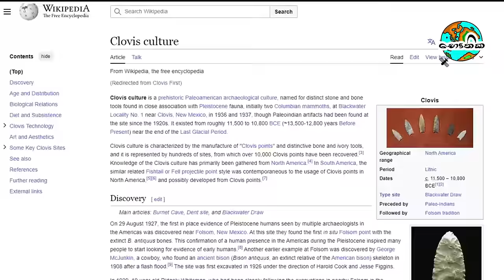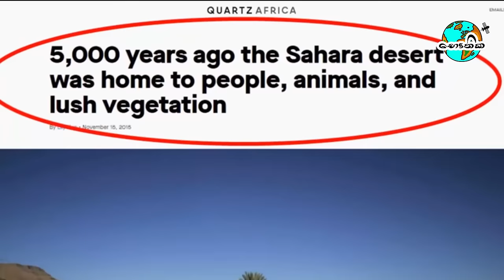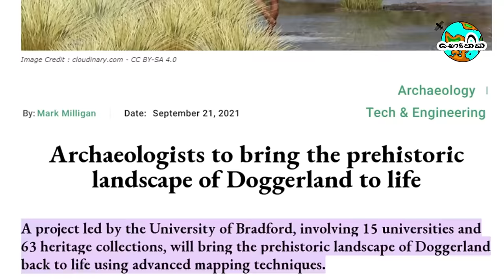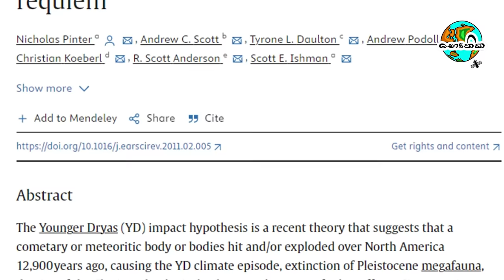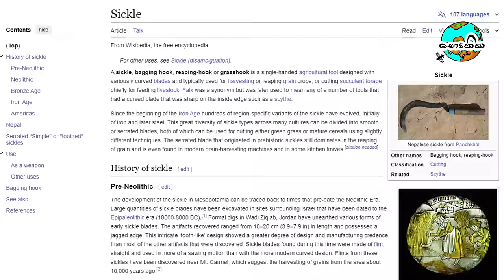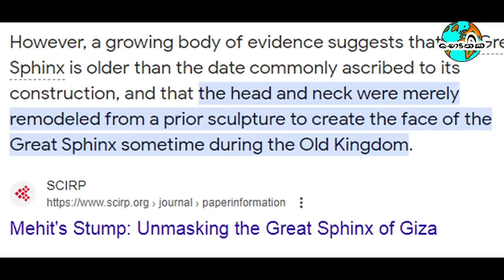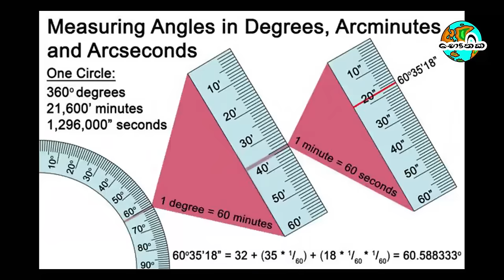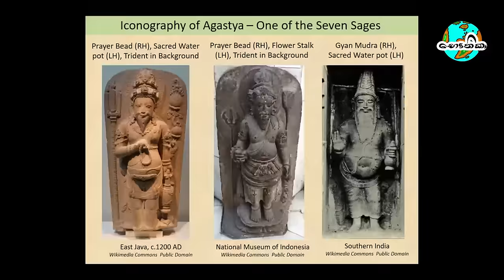හිම යුගයට කලින් පැවතුන නැතිවුන ශිෂ්ටාචාරවල සාධක | Evidence of Pre Ice Age Lost Civilizations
තවත් videos නරඹන්න:
නැතිවෙලා ගිය ශිෂ්ටාචාර කියන මාතෘකාව හරියට කලු කුහරයක් වගේ. ඔවුන් ගැන ඉතුරු වෙලා තියෙන්නෙ සුලු සාදක ප්‍රමාණයක් විතරයි. හැබැයි මේ සුලු ප්‍රමාණය අපිව පුදුමයට පත් කරන්න සමත් වෙලා තියනවා. අපි මේ මාතෘකාව ගැන ප්‍රධාන ධාරාව දරණ අදහස් සමගම සංසන්දනය කරලා බලමු. මුලින්ම අපි උතුරු ඇමරිකාණු මහද්වීපයෙන් පටන් ගමු. උතුරු ඇමරිකාවේ මානව ජනාවාස ආරම්භවුන ආකාරය විස්තර කරන ප්‍රධාන ධාරාවේ මුලුන්ම පැවතුන මතය තමයි Clovis first කියන මතය.
මේ ශිෂ්ටාචාරය පුරාවිද්‍යාඥයන් විසින් ක්ලෝවිස් ශිෂ්ටාචාරය කියලා හදුන්වනවා. මේ ශිෂ්ටාචාරයට මේ නම වැටෙන්න හෙතු උන කාරණය තමයි මේ ශිෂ්ටාචාරයේ සාදක එහෙම නැත්තම් පුරාවස්තු පුරාවිද්‍යාඥයන් විසින් මුලින්ම හොයා ගත්තෙ ඇමරිකාවේ Black water Draw ප්‍රදේශයෙන්. මේ ස්තානයට ආසන්නයෙන් තමයි Clovis new Mexico නගරය පිහිටලා තියෙන්නෙ. මේ නිසා මේ ශිෂ්ටාචාරය ක්ලෝවිස් කියලා හදුන්වන්න පටන් ගත්තා.
අද අපි සාකච්ඡා කරමු මේ ගැන. භෞතික චැනලයෙන් අපි ඔබ වෙත ගෙන එන්නෙ කුතුහලය දනවන ලෝකයේ පැරණි ශිෂ්ටාචාර ගැන සහ ලෝකයේ නව විද්‍යාත්මක සොයාගැනීම් පිලිබදවයි. විවිධ විද්‍යාත්මක සිදුවීම් පිලිබඳව ඔබට දැනුවත් විය හැකිය. එකතු වෙන්න භෞතික facebook page එකත් එක්ක! ඔයාලගේ අදහස් අපි සාකච්ඡා කරමු. ! 👍
Content
00:00 - ප්‍රධාන ධාරාවේ අදහස
04:32 – සහරා කාන්තාරයේ සැගවිලා තියන සාදක
06:41 - ඇමසන් වැසි වනාන්තරයේ සැගවිලා තියන සාදක
08:23 - මුහුදින් යට වෙලා තියන සාදක
11:04 - ඇයි සුලු අවදානයක් යොමුවෙන්නෙ?
13:55 – දඩයමෙන් ජීවත්වෙන පිරිස්
16:00 – Younger Dryas සිදුවීම
18:05 – කෘෂිකර්මයේ ආරම්භය
20:10 - ඊජිප්තුවේ ෆින්ස්ක් ප්‍රතිමාව
12:04 – The Valley Temple
23:53 - විශුවිය හා ආයනාංශය
25:57 – අන්ගෝර් වට් සංකීර්ණය
27:23 – නයිල් ඩෙල්ටාව අසල තියන පිරමීඩය
30:04 – හූවර් වෙල්ලේ තරු සිතියම
32:11 – හිතලා බලන්න
35:58 – අවසානය